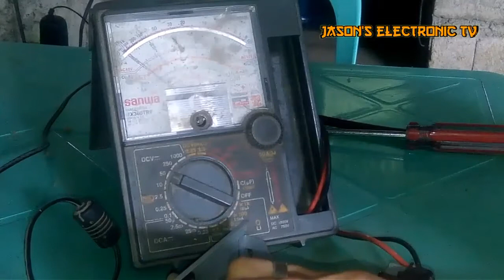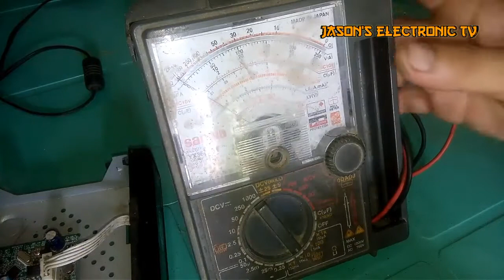G PINOY...NO STANDBY POWER....?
G PINOY
NO STANDBY POWER